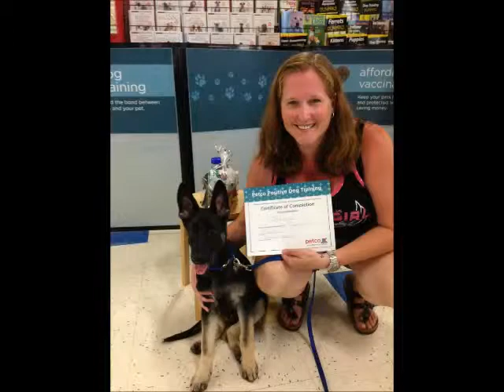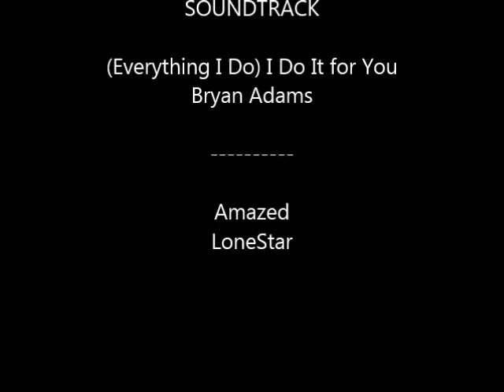Part 2 of 2013 recap